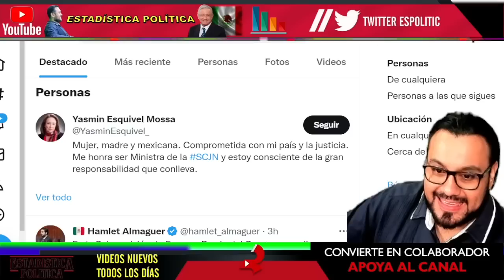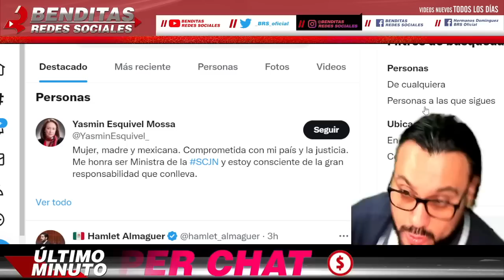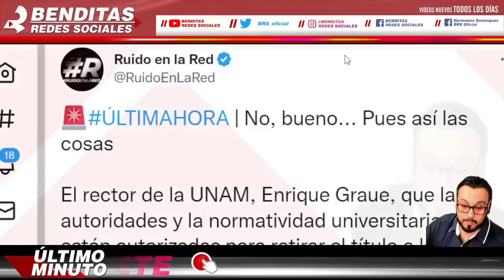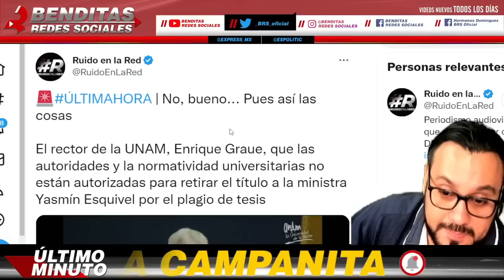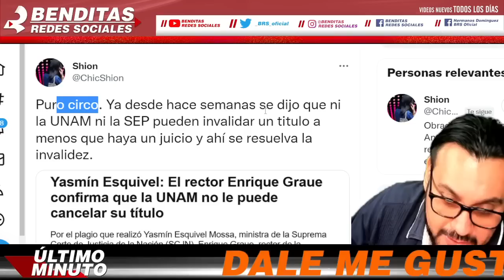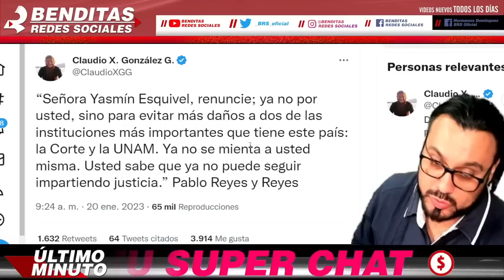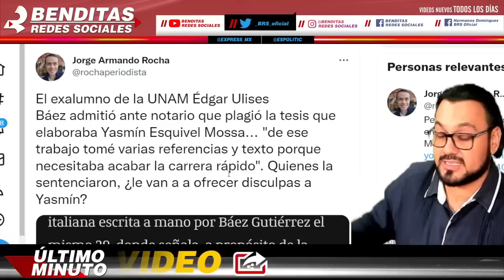UNAM SE ECHA PARA ATRAS ¡ RECTOR ACEPTA DERROTA NO PUEDE HACER ESTO A LA MINISTRA YASMIN ESQUIVEL !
UNAM SE ECHA PARA ATRÁS ¡ RECTOR ACEPTA DERROTA NO PUEDE HACER ESTO A LA MINISTRA YASMÍN ESQUIVEL !

benditasredessociales,noticias,mexico,amlo,pri,pan,prd,lopezobrador,andresmanuellopezobrador